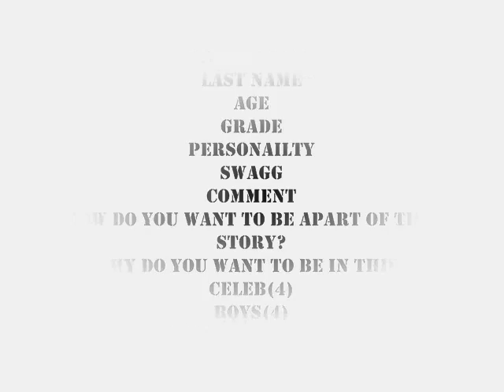Cast Call ! WATCH :D.............Closed